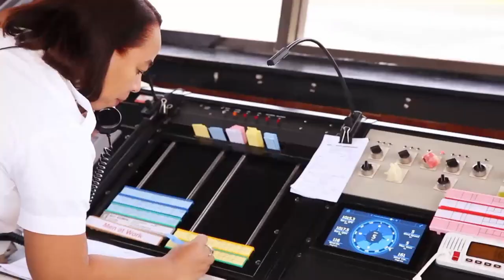Special Panel Discussion for Public Service Week 2019